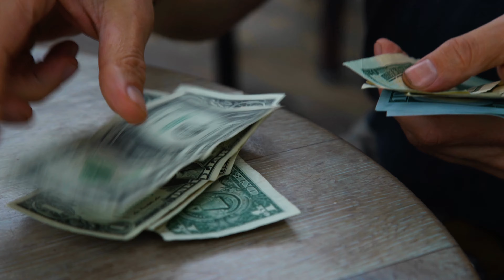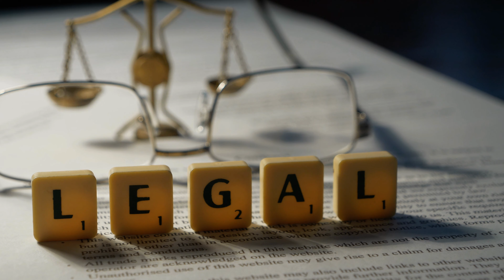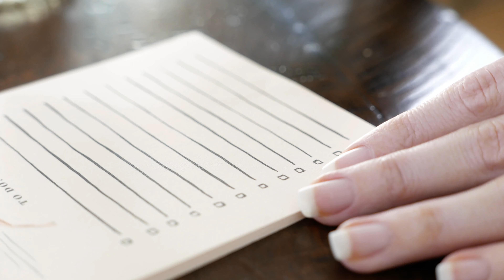Can A Seller Back Out of A Transaction | Amol Heda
In this video, I explain the circumstances in which a seller might be able to cancel a deal, what the legal implications are, and how both buyers and sellers can protect themselves during the process. Whether you're navigating a home sale or purchase, this is essential information to help avoid complications. Watch now to gain valuable insight into real estate transactions!

If you want to talk to me about Bay Area real estate, feel free to reach me!